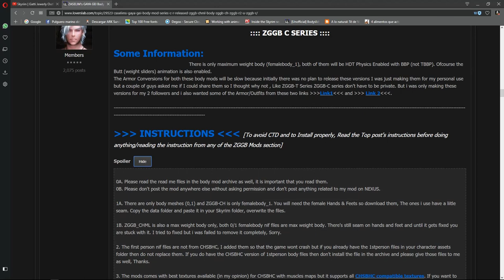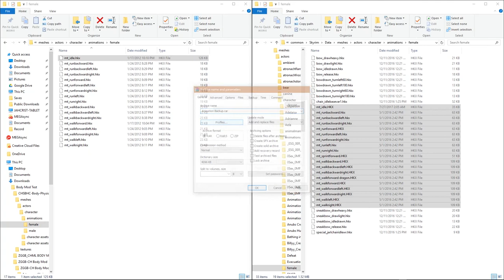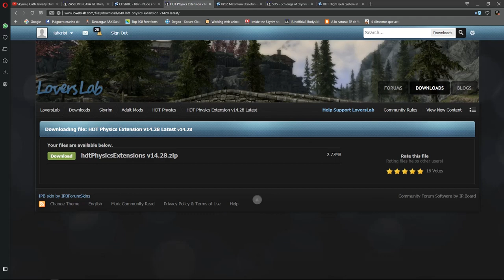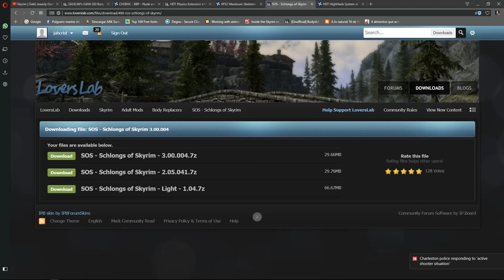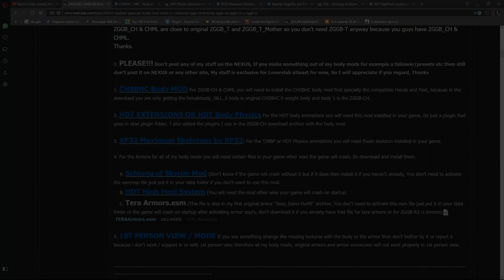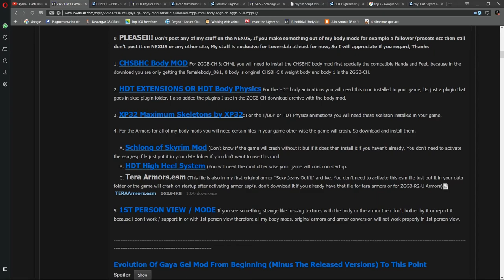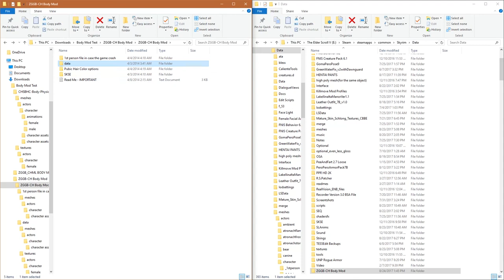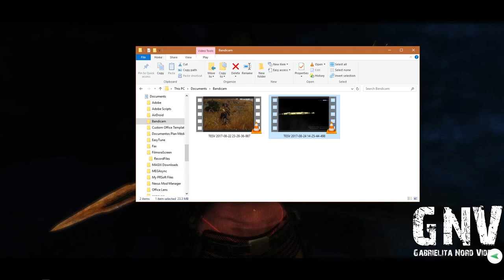Skyrim | Instalación Fallida Body Mod Gaya ZGGB CH Primera Parte [Tutorial]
AVISO: TENGO EL SIGUIENTE PROBLEMA. (VER ENLACE) SI ALGUIEN TIENE CONOCIMIENTO Y DESEA APORTAR, SE LOS AGRADECERE.

Juego: The Elder Scroll V